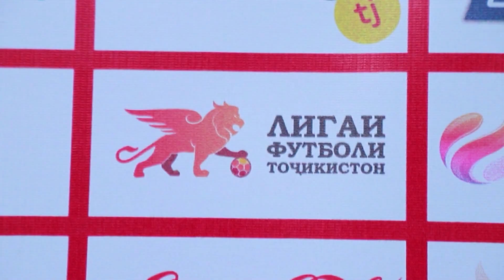Натиҷаи бозиҳои даври 7-уми Лигаи якум